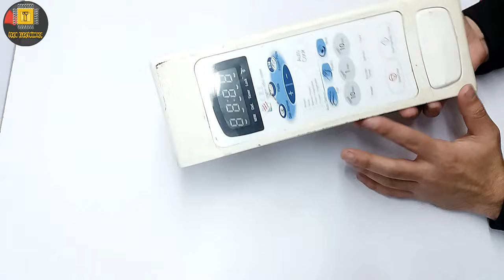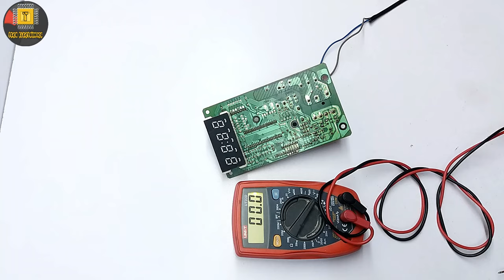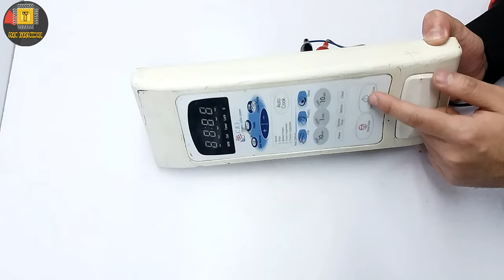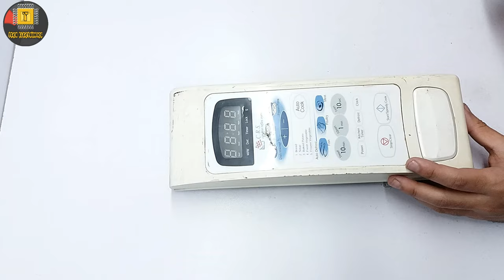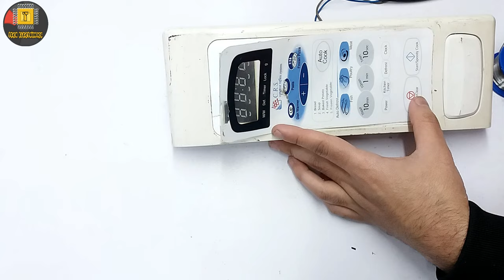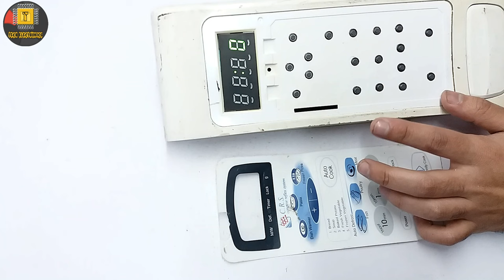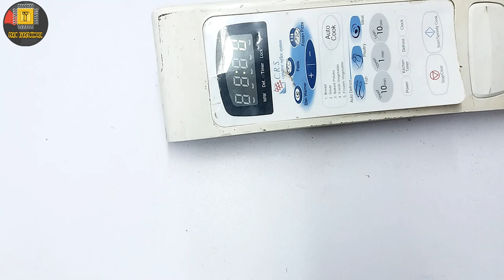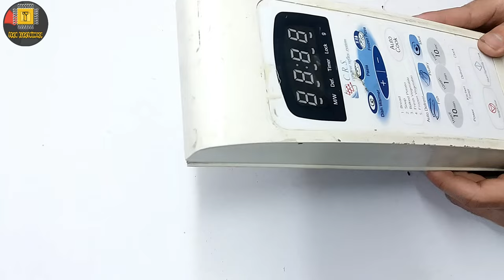How to Repair Any microwave touch panel not working complete detail repairing in this video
Hello everyone, My Name is Tasawar Aijaz Welcome back to another video of T Tech Electronics.

In this video i am try to telling you about  Dawlance microwave oven control board touchpad repairing
Please watch the video till the end.I hope that you are successfully understand.If you dosen't understand, please comment me.I try to help you.

Music In this Video Is from NCS youtube Channel
Thanks